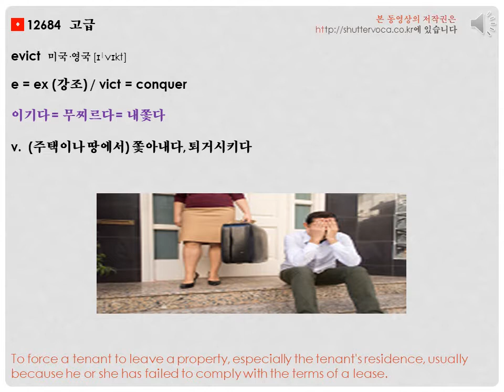영어 단어 어원으로 쉽게 공부하기- evict etymology [voca 1004]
짧은 유튜브 영상을 통해 "evict""쫓아내다""퇴거시키다" 어휘를 배워보세요~
evict 어원, 정의, 사진